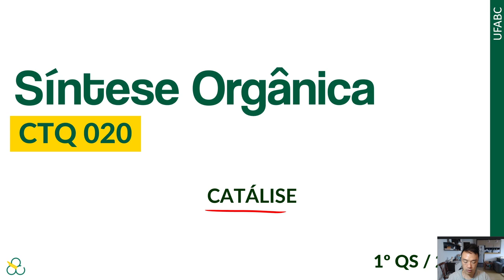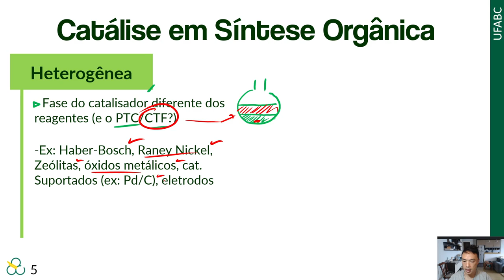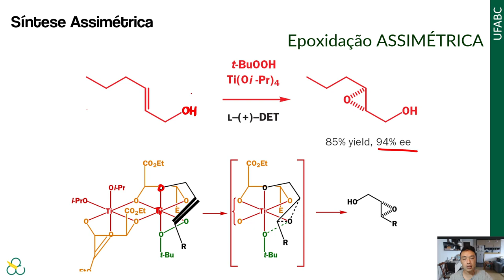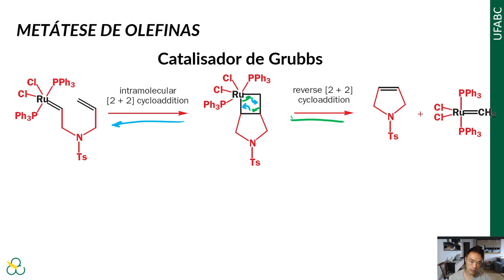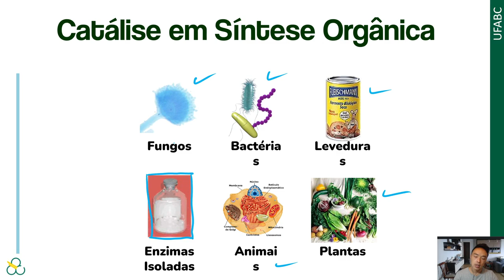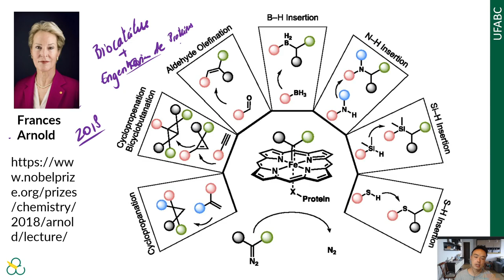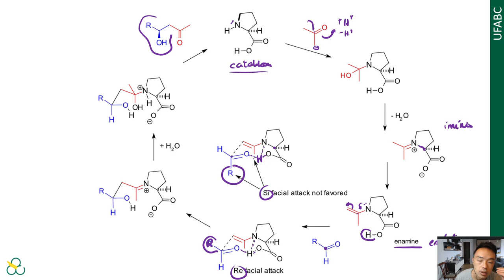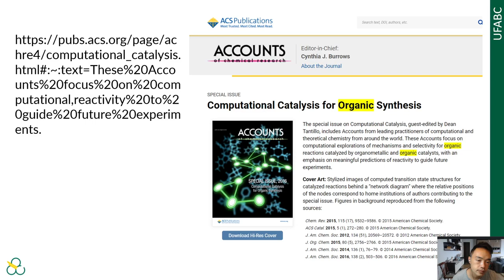[CTQ-020-2022] Síntese Orgânica - Aula 16 (Tipos de Catálise)